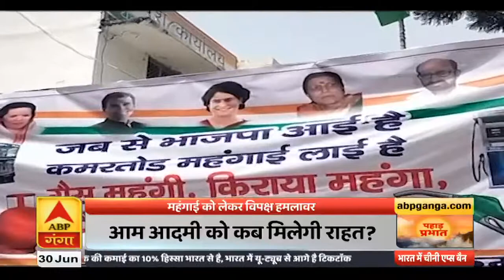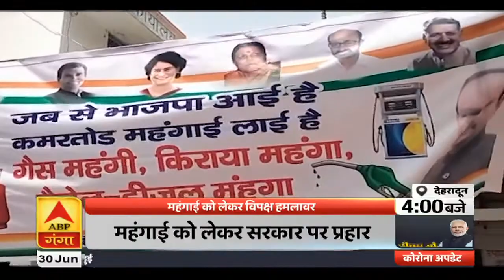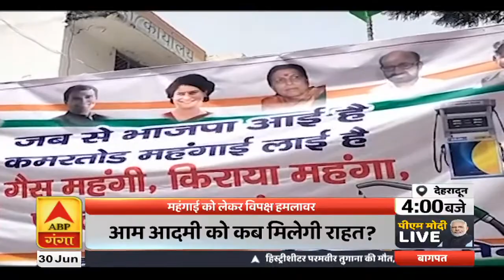Pahad Prabhat: उत्तराखंड में कल से शुरू चारधाम यात्रा, यहां जानें- कोरोना के चलते क्या हैं गाइडलाइंस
पहाड़ प्रभात में देखिए उत्तराखंड में बुधवार से शुरू हो रही चारधाम यात्रा को लेकर सरकार ने क्या गाइडलाइंस जारी की है. कोरोना के संकट के चलते चारधाम यात्रा पर केवल उत्तराखंड के लोगों को ही जाने की अनुमति मिलेगी.